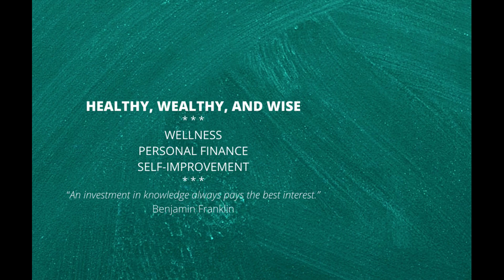Affirm IPO (AFRM) is TODAY…Was it a Mistake???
The Affirm IPO is Today!  The company’s stock will trade under the ticker AFRM.  This video looks at the reasons Affirm initially postponed their IPO and if they addressed those reasons by sticking with the traditional IPO route vs what Roblox (RBLX) did by changing course to a direct listing.  Was it a mistake for the company?

If you enjoy the video and are interested in helping grow a community where we talk about new companies going public by offering stock via a traditional IPO, SPAC, or a direct listing...please LIKE, SUBSCRIBE, and SHARE with your family, friends and even on your social media sites.